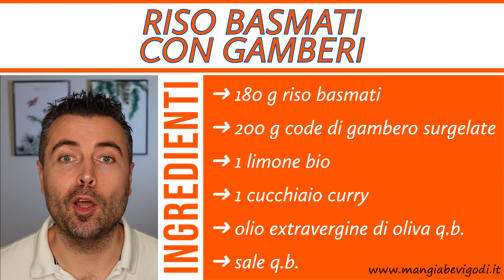RISO BASMATI CON GAMBERI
Il riso basmati con gamberi è un primo piatto freddo sfizioso, facile da preparare e dal sapore vagamente orientale. Io l’ho aromatizzato con curry ma puoi utilizzare anche curcuma o altre spezie di tuo gusto. Puoi usare sia gamberi freschi che gamberetti o gamberi surgelati come ho fatto io. Se usi gamberi surgelati presta solo attenzione di non prolungare troppo la cottura, in caso contrario diventeranno gommosi. Puoi cuocere il riso basmati in modo tradizionale per bollitura oppure, come ho fatto io, puoi utilizzare un cuociriso da microonde.
Il riso basmati con gamberi è perfetto per un pranzo fuori casa o per una cena a buffet. È sufficientemente semplice per essere preparato all’ultimo momento e sufficientemente sfizioso da rappresentare un piatto diverso dal solito.

INGREDIENTI
➜ 180 g riso basmati
➜ 200 g code di gambero surgelate
➜ 1 limone bio
➜ 1 cucchiaio curry
➜ olio extravergine di oliva q.b.
➜ sale q.b.

★ Padella in inox (per Maillard nelle rosolature) ➜
★ Friggitrice ad aria ➜
★ Nebulizzatore olio ➜